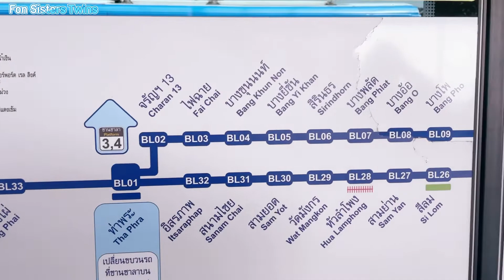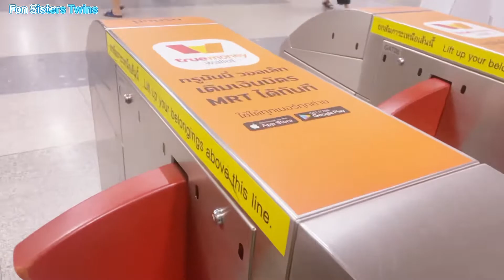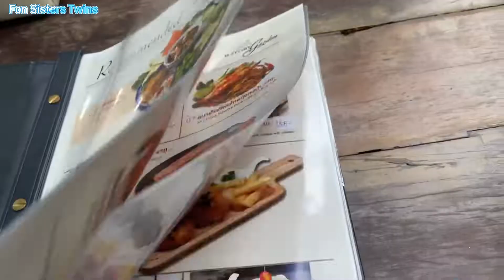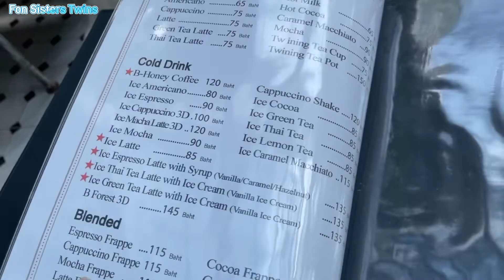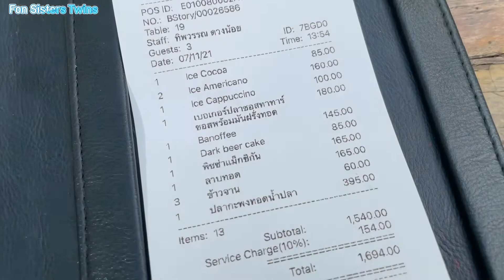Vlog-คาเฟ่หรูเรียบด่วนรามอินทรา B-Story Garden Cafe & Restaurants ประดิษฐ์มนูธรรม23 |FonSistersTwins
ร้าน B-Story